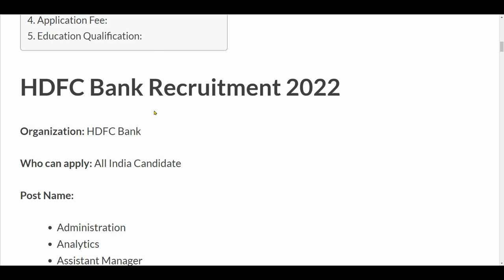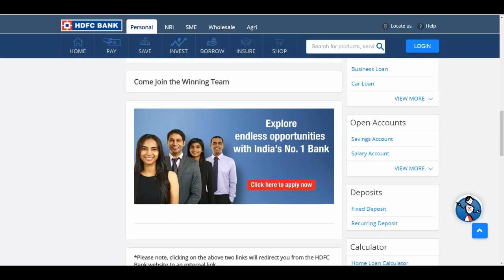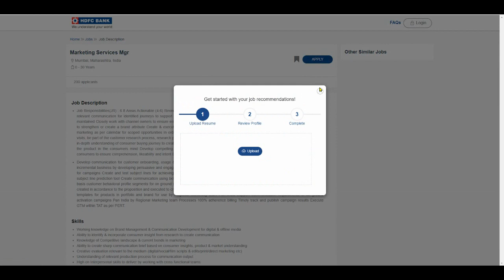HDFC BANK RECRUITMENT 2022 OUT || NO EXAM || HDFC BANK VACANCY 2022 || GOVT JOBS || SARKARI NAUKARI